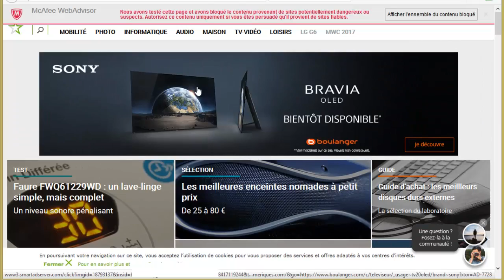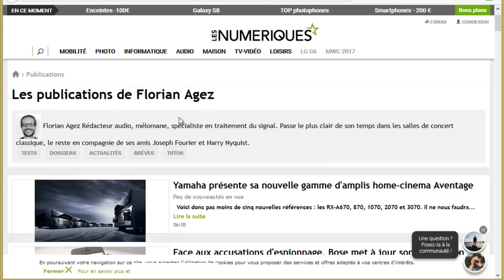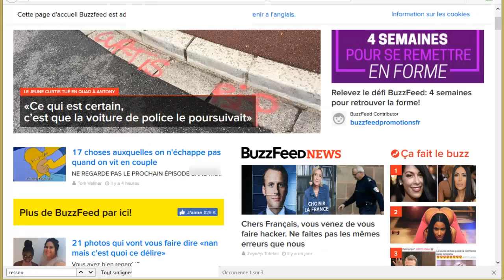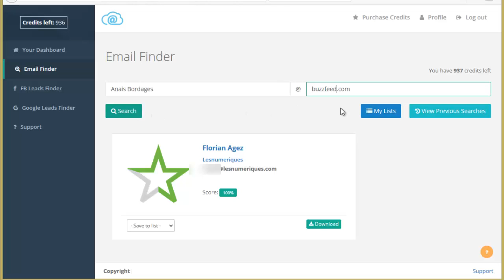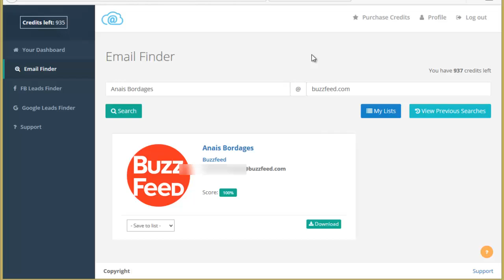Comment Obtenir Des Milliers De Visiteurs Gratuitement